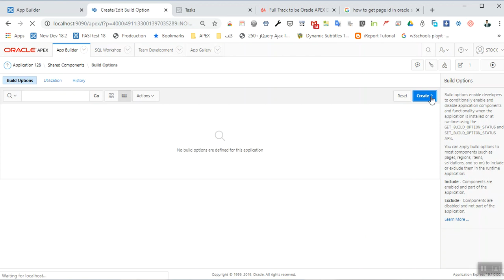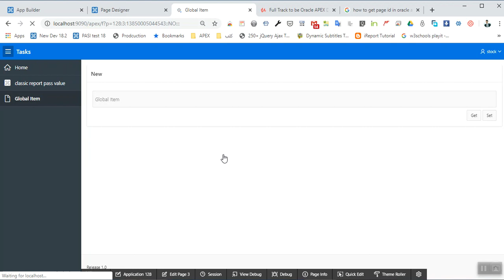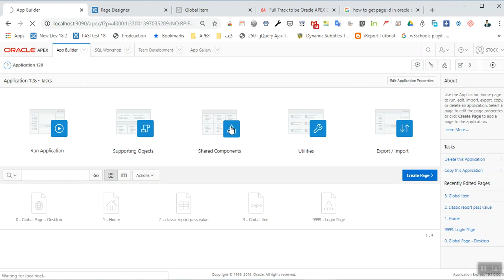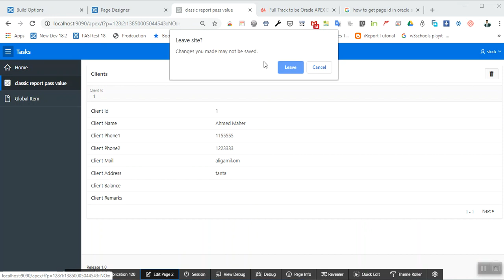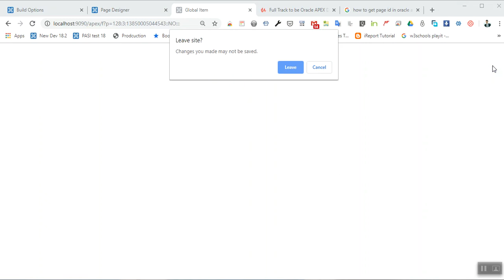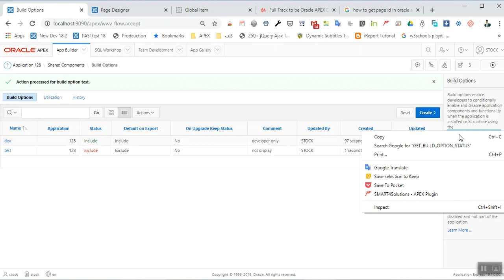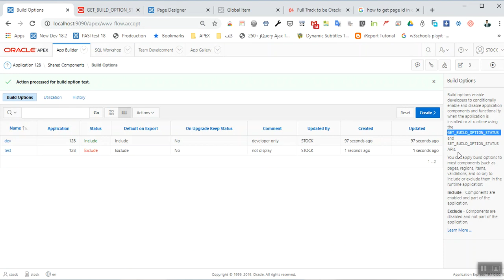Oracle APEX 19.1 Build Options